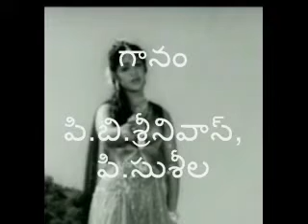లోకమునేలే ప్రజాశక్తి1962 - పి.బి.శ్రీనివాస్, సుశీల - విశ్వనాధను రామ్మూర్తి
మురుగను బ్రదర్స్  - ప్రజాశక్తి (అనువాద చిత్రం- 1962) పాటలు : అనిసెట్టి
కధ-దర్శకత్వం : ఎ.సి.త్రిలోకచందర్  సంగీతం : విశ్వనాధను-రామ్మూర్తి
గాయనీగాయకులు : ఇ.బి.శ్రీనివాస్, పి.సుశీల, జి.కె.వెంకటేష్, ఎల్.ఆర్.ఈశ్వరి
తారాగణం : ఆనందను, అశోకను, రామదాసు, ఇ.వి.సరోజ, ఎం.వి.రాజమ్మ, మనోరమ